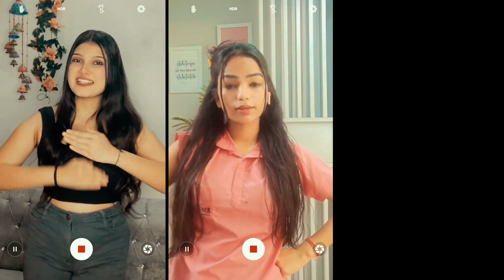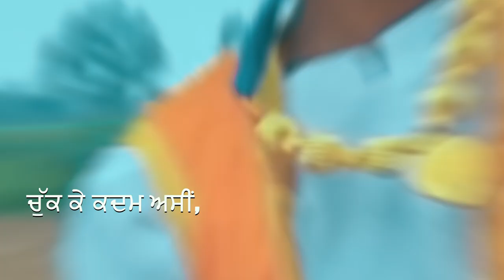First Time Voters Campaign